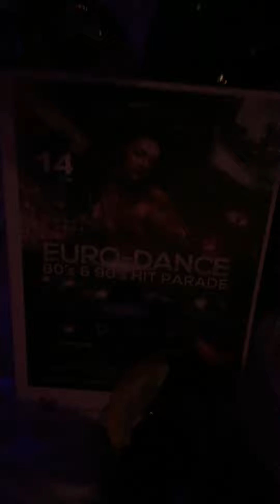EURO-DANCE 80's and 90's HIT PARADE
At the EURO-DANCE 80's and 90's HIT PARADE Dance on May 14th.
See you at the C.C Catch and Bad Boys Blue Concert
Did you get your tickets yet?

EURO-DANCE TOP DISCO BASH at the JOHN PAUL II BANQUET HALL Saturday, May 14th, 2016

DINNER - CASH BAR - DANCING & MORE!
Featuring DJ JACK spinning the best dance music from
the 80's & 90's.
The theme is EURO-POP DISCO. DRESS to IMPRESS